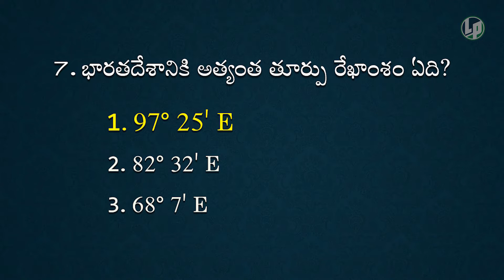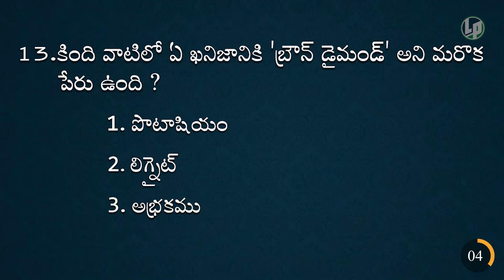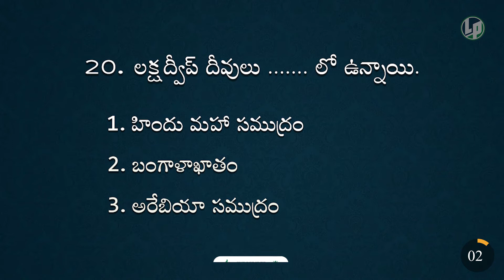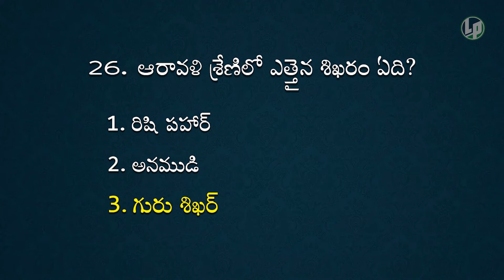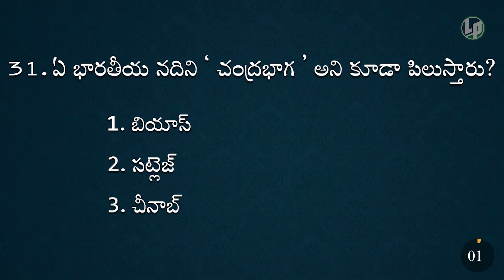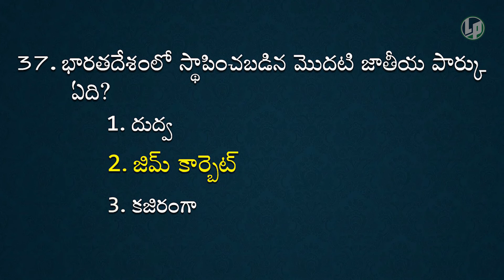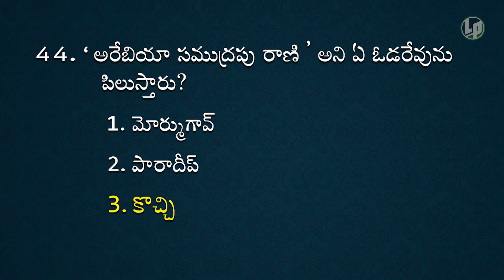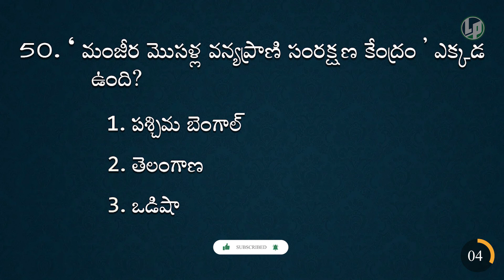Geography |IndianGeography | APPSC Group-1